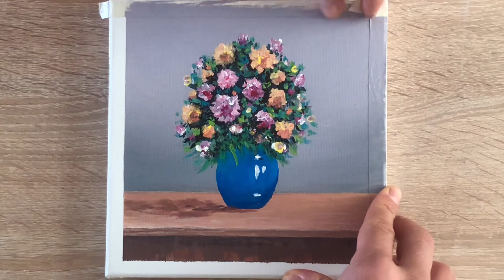How to Paint a Beautiful Flower Vase with Acrylic Paint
Timecodes
0:00 - Room Background
0:52 - Table
2:23 - Vase
4:39 - Flower
8:23 - Remove masking tape
9:04 - Thanks for watching
In this tutorial, you will learn how to create a beautiful flower vase painting using acrylic paint. The tutorial will guide you through the steps of creating a realistic and colorful flower vase, including sketching the outline, applying the paint, and adding details and texture.

You will learn important techniques, such as blending colors, creating highlights and shadows, and layering paint to achieve depth and dimension in your painting. The tutorial is suitable for beginners and experienced painters alike, as it provides clear and easy-to-follow instructions.

By the end of the tutorial, you will have a stunning painting of a flower vase that you can be proud of. So, grab your acrylic paint and brushes, and let's get started on this fun and creative painting project!

Dear Friend,

I would like to personally thank you for spending your valuable time watching my video.  I hope you liked my videos or you learn some techniques

If you are wondering who is behind this camera holding the brush, Oh Hi! It's me, Khaled. I am from Tunisia, a self-taught artist, and have always been curious about how to objects and natural landscapes which I love the most. follow me as I explore and experiment more methods and techniques

How To Paint Flower Vase With Acrylic Paint
- Supplies For Painting
Canvas 20 cm . 7.8 inches
round brush
edge brush

- Color Palette
titanium white
black mars
raw amber
van dyke brown
cadmium red & yellow
orange

Please stay tune to watch the next Video.

Hope you enjoy this video. If you get some more interesting ideas, please suggest us. We are welcome Everyone to feel the joy of painting

Please help us to get 1M Subscribers. Thank you very much.
Best regards,
Dancing Brush
flower vase painting watercolor
how to paint a pot with acrylic paint
flower pot painting drawing
how to draw flower vase with acrylic paint
flower vase acrylic painting on canvas
flower vase acrylic painting for beginners
flower painting
flower vase painting tutorial